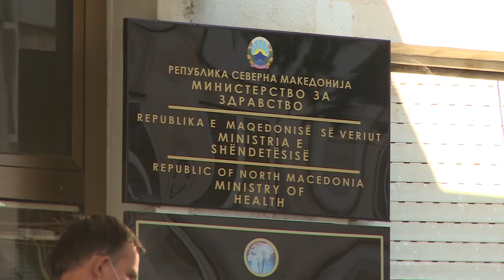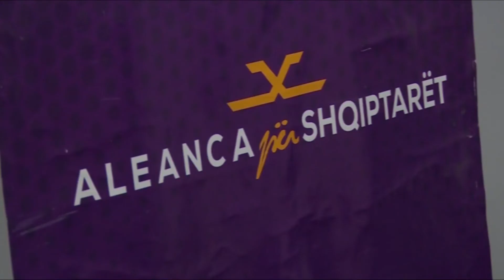Заев тактизира со оставката на Филипче - дали македонското здравство зависи само од еден човек?!